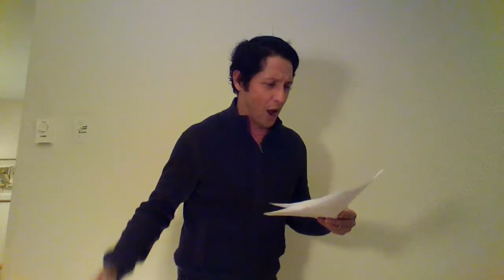TRAVEL SONG Donkey